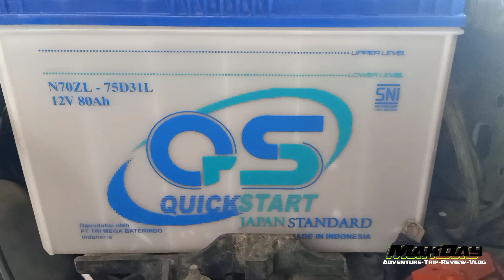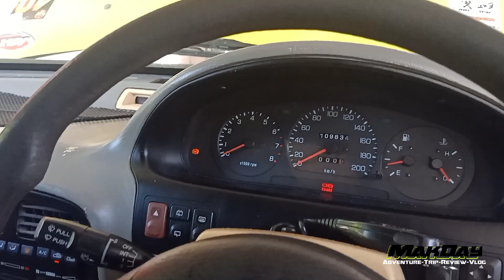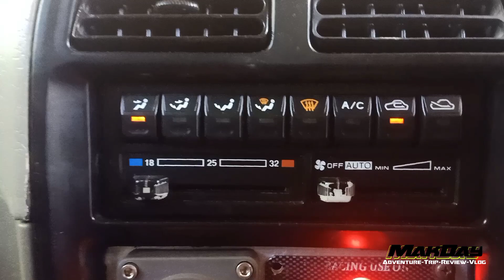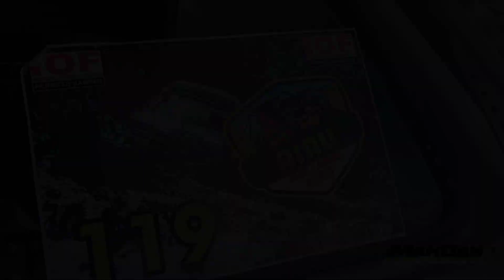KIA Sportage 4x4 terima Tantangan Adventure Extreme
KIA Sportage th 2000 yang kekar dan jantan ini langsung terima tantangan karena disebut loyo oleh pesaing

Tapi memang KIA Sportage dari  pabrikan nya dibuat lebih kuat sesuai dengan body yang juga memakai bahan material yang lebih tebal sehingga membuat suspensinya lebih lembut karena pas dengan berat body KIA Sportage